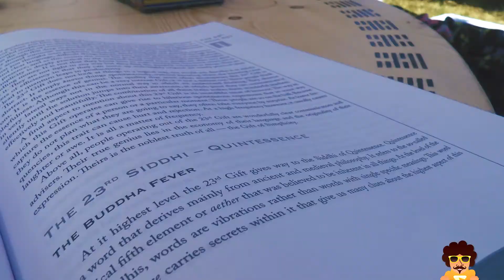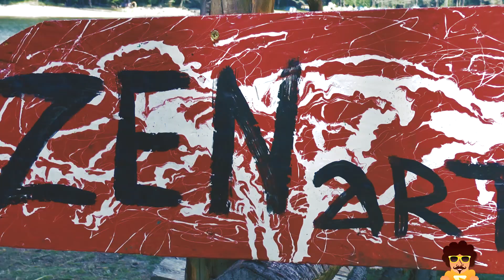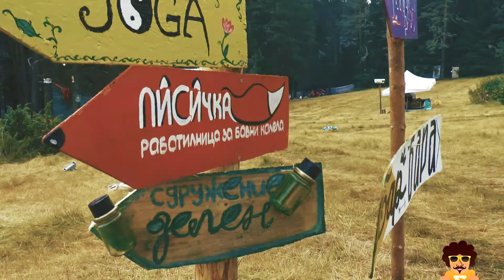Ген ключовете на Беглика (2016)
Участие на Ген ключовете на Беглика фест 2016, където представихме мъдростта на ген ключовете и пазителите на мъдростта!

А ако искате да се сдобиете с красивите ни картички с водни кончета, които са символи на лековете за 6-те свещени рани, нарисувани специално за Ген ключовете от талантливата Гергана Табакова, можете да ги поръчате оттук: